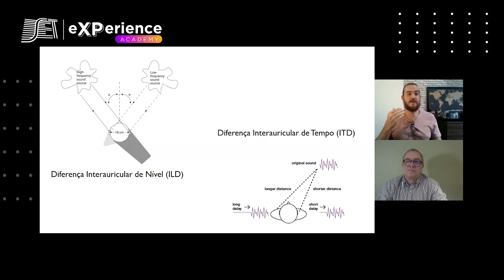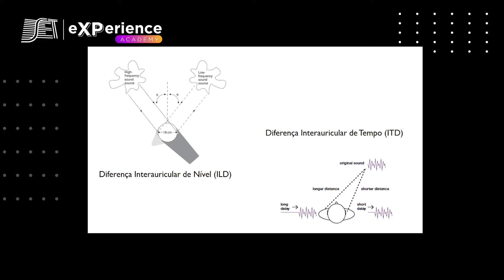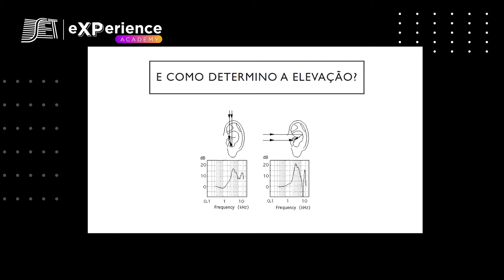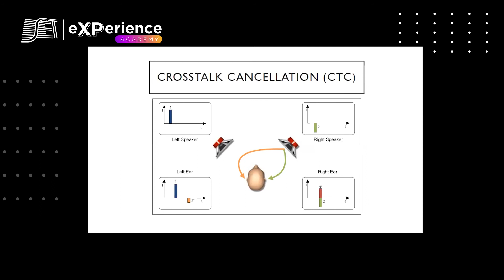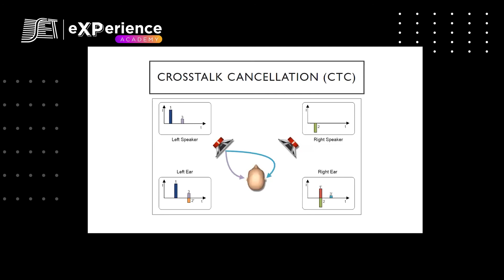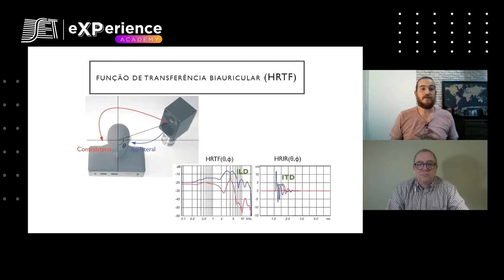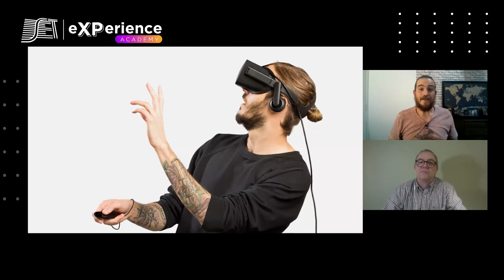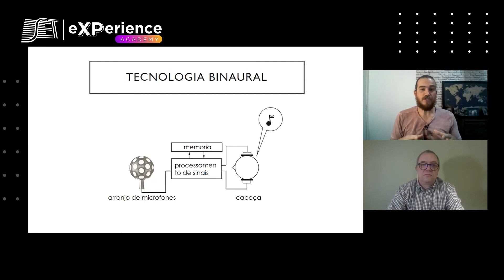A experiência do áudio 3D – 2ª parte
SET eXPerience - Ed. 2020 O Professor e Doutor em Engenharia Elétrica, Bruno Masiero, fala nesse vídeo sobre como funciona nossa audição e apresenta os objetivos e benefícios do áudio 3D para criar uma experiência sonora ainda mais envolvente.